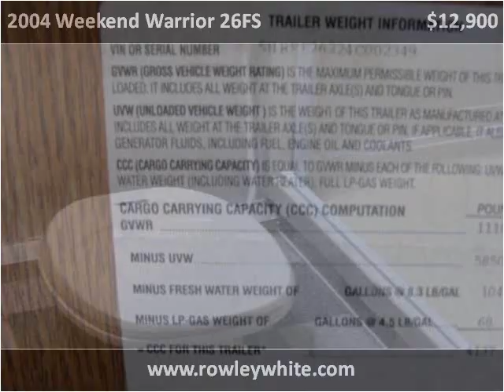2004 Weekend Warrior 26FS Used Cars Mesa AZ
This 2004 Weekend Warrior 26FS is available from Rowley White Auto & RV.